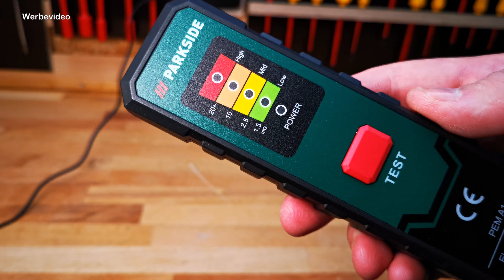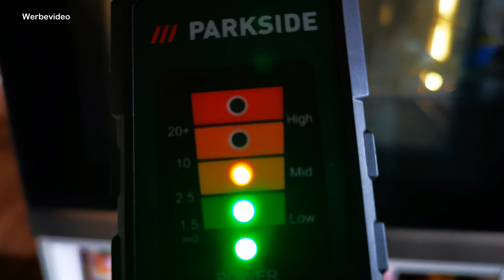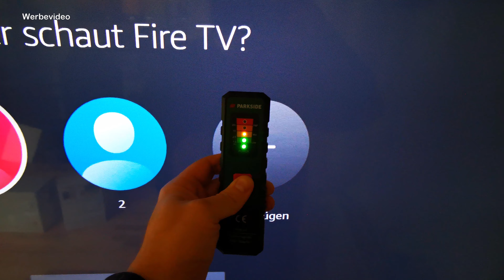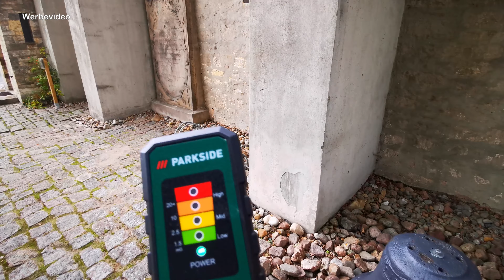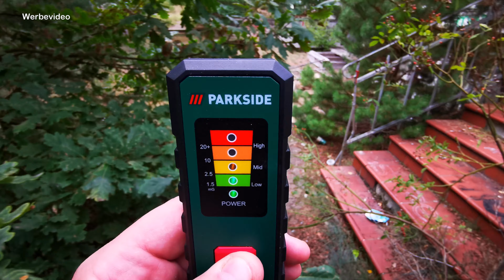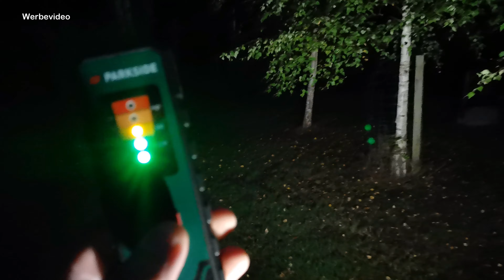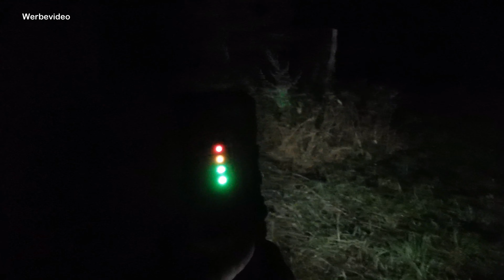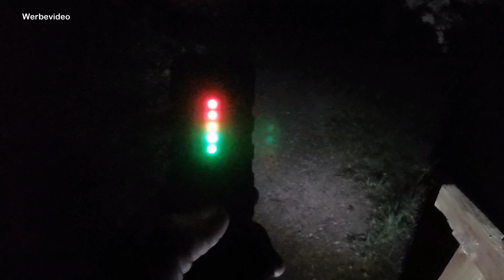Auf Geisterjagd: PARKSIDE Elektrofeldmessgerät PEM A1 EMF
Auf Geisterjagd: PARKSIDE Elektrofeldmessgerät PEM A1

Dieses neue Messgerät aus dem Hause Lidl kann nicht nur
zur Aufspürung von Elektrosmog und elektromagnetischen
Feldern genutzt werden, sondern probiere ich damit auch
übernatürliches nachzuweisen.
Was dann nachts auf dem Friedhof passiert, erfährst du in
diesem Video.

*Hier findest du Alternativen:

*9V Block Batterien:

*Gezeigter Repeater:

*Geisterjäger Ausrüstung:

und anderen.